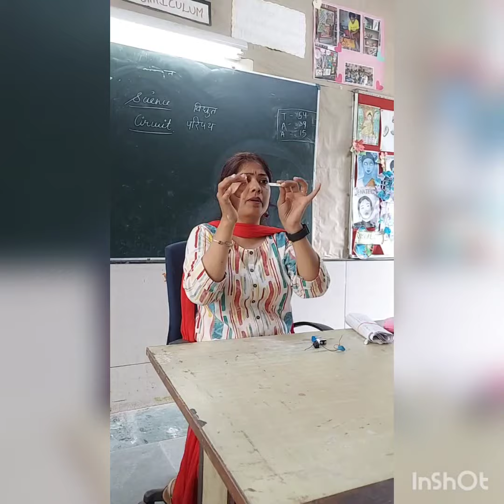7 August 2024